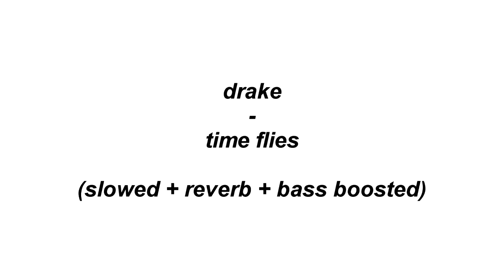drake - time flies (slowed + reverb + bass boosted)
I DO NOT OWN THE RIGHTS TO ANY OF THIS VIDEO AND I AM NOT USING IT FOR PROFITS - ALL RIGHTS GO TO ©℗ 2020 OVO, under exclusive license to Republic Records, a division of UMG Recordings, Inc. AND ALL AFFILIATED COMPANIES WITH THIS SONG.